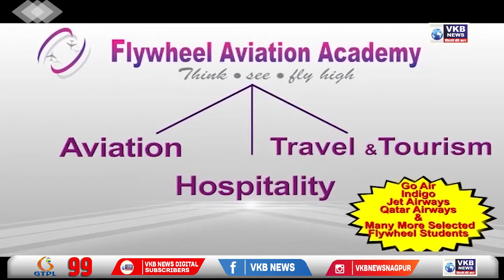२०२४ पर्यंतचे उद्दिष्ट कसे साध्य करणार?, पर्यावरणतज्ज्ञांचा प्रश्न